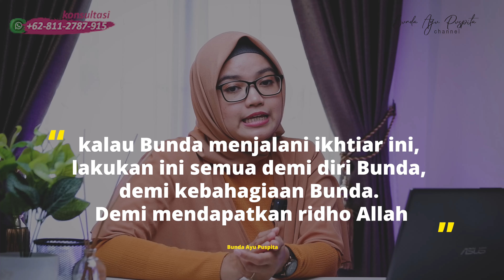Inilah 2 Rahasia Besar Istri yang SUPER Bahagia dan Membahagiakan Suami! Bikin Suami Loyal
BUKTIKKAN SENDIRI!! 2 RAHASIA ISTRI YANG BISA MEMBUAT SUAMI BAHAGIA BAHKAN BIKIN SUAMI LOYAL SEUMUR HIDUP!

Pernahkan bunda mengorbankan kebahagiaan bunda hanya untuk membahagiakan suami? jika iya, stop mulai sekarang ya bun.

Karena pada edisi kali ini bunda ayu akan membagikan 2 rahasia ampuh yang bisa membahagiakan suami tanpa mengorbankan kebahagiaan bunda, bahkan bisa membuat suami loyal seumur hidup sama bunda.

LAYANAN PROFESIONAL
Konsultasi, Bimbingan, dan Pendampingan Spiritual Rumah Tangga
dengan Bunda Ayu Puspita via WA
PENJELASAN LENGKAP Sarana Buka Aura:
Konsultasi Produk & Layanan:
Dinda Fatmasari (Asisten Bunda Ayu)